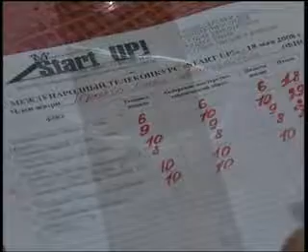Шабанова Оксана - 18.05.2008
Конкурсант Международного музыкального телевизионного конкурса "START UP!" - Мы зажигаем звёзды